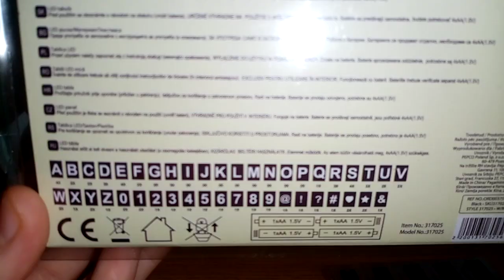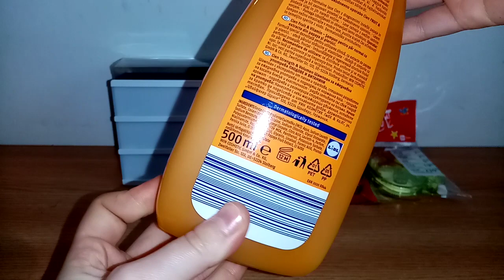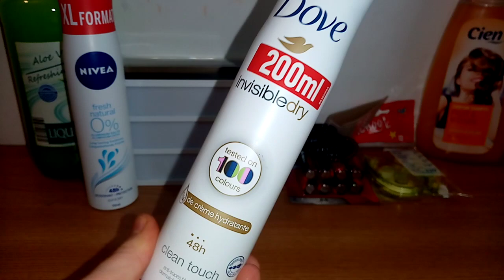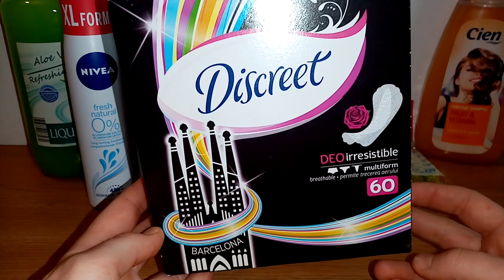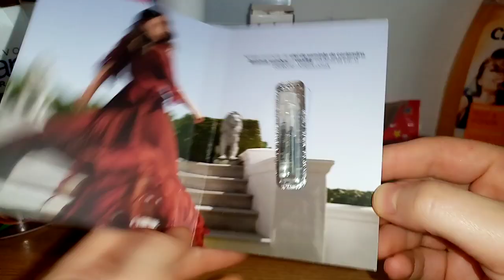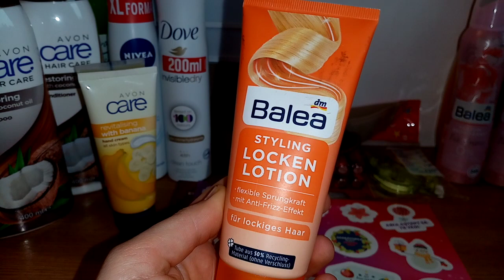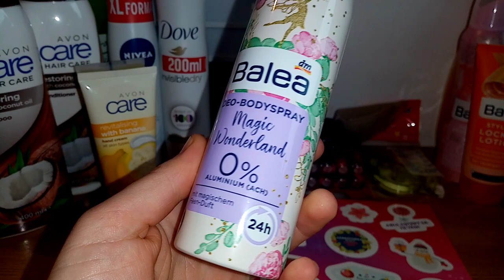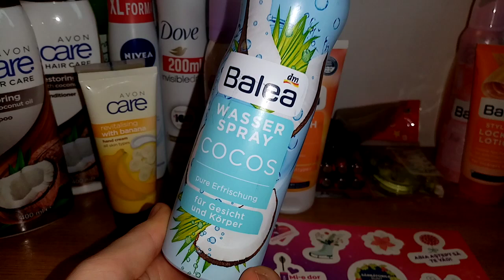Haul - Pepco, Avon, DM | (6) 2020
Sarbatori fericite tuturor si sa ne revedem cu bine la anul!!!